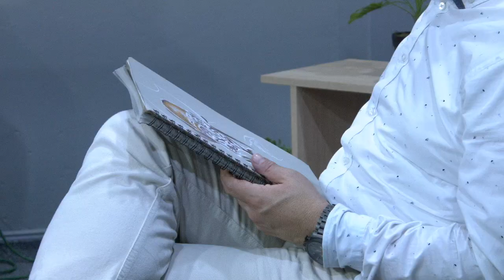06 CMCENVIGADO Y SECRETARIA DE CULTURA 2022